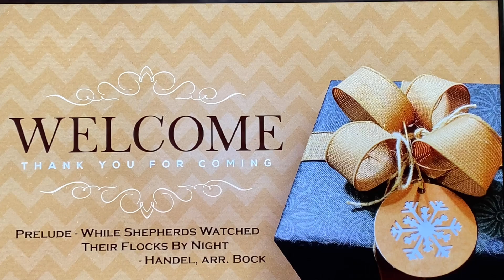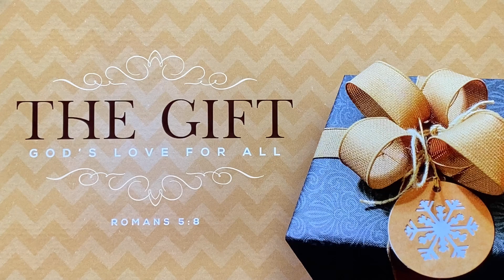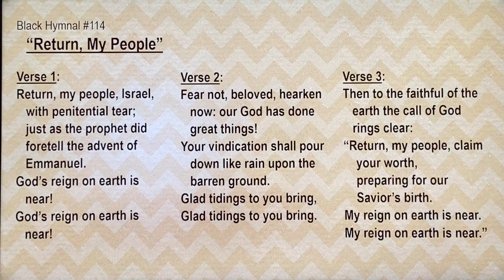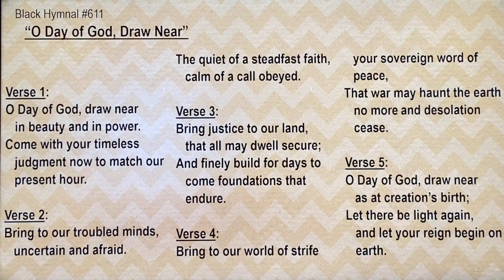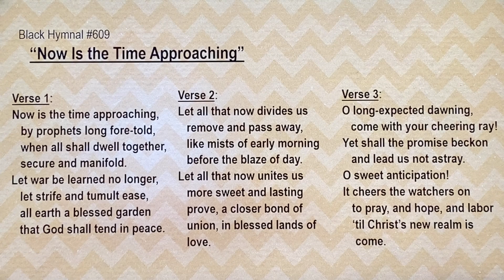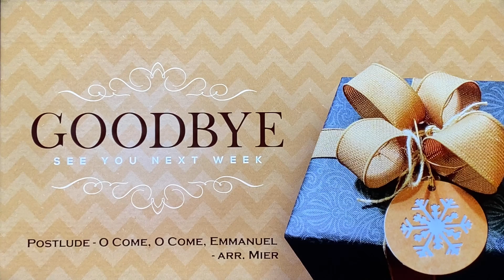December 13, 2020 Video Worship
The First Congregational United Church of Christ in Wadena, Mn presents Licensed Minister Jim Stoneman and pianist Lea Snyder

We are copyright and streaming licensed through CCLI